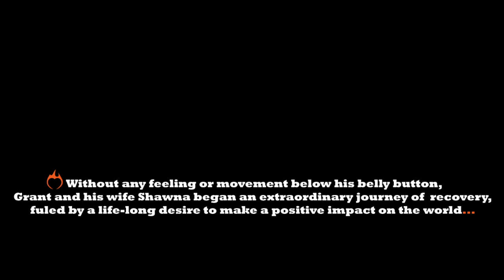University of Nevada Wolf Pack - Two Feet Back Book Signing Event 2012.mov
AND EVERYWHERE BOOKS ARE SOLD!!!

This video is the first public book release party/signing for Grant Korgan's new book, Two Feet Back!!! Two Feet Back is a painfully honest, inspiring memoir of a man whose broken back taught him to stand in his truth.

One moment, Grant Korgan had everything he'd ever wanted—a successful career, a new marriage to the love of his life, and an athletic body that enabled his constant pursuit of world-class adventure sports. The next, he found himself lying in the snow with a broken back, with no feeling or movement below his belly button.

But this is not a book about the paralyzing grip of a spinal cord injury, or the struggle to walk again. Rather, Grant's story of survival, unbound love, endless gratitude, and the limitless power of unwavering positivity is one that applies to us all. It's about living big, remembering and finding the greatness that lies within all of us, standing in your truth, and living the highest version of yourself regardless of your circumstances.

Determined not to change a single goal of the past, the Korgans embarked on an unconventional, activity-based recovery plan which bucked the prognosis that Grant's long-cherished independence was gone, forever. Two Feet Back is Grant's account of this incredible first year of recovery, the Korg 3.0 movement it inspired, and how the path to getting his own two feet back gave him a lot more than he bargained for.

BUY, SHARE, BELIEVE - available everywhere books are sold!!!

*To purchase the book and learn more about Grant's journey of choosing positivity, please

**Edited by Ryan Croke of Full Circle Productions

***HUGE thanks and endless gratitude to all who empowered this journey, supported the Korg 3.0 Movement, and made this very moment possible. My unending thanks and respect - Grant